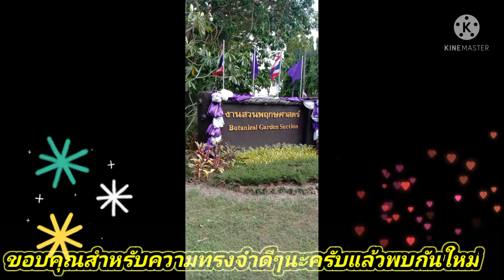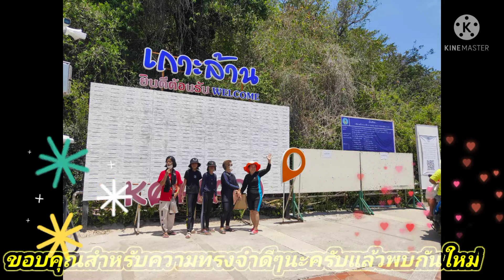เล็ก อภิปัณณ์ ปั้นดาวบนดิน(1)โครงการศึกษาดูงาน 26-28 เม.ย. 65 ทีมบานไม่รู้โรย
เล็ก อภิปัณณ์